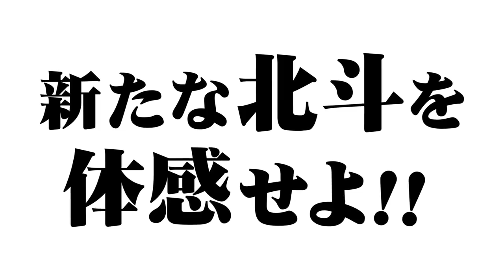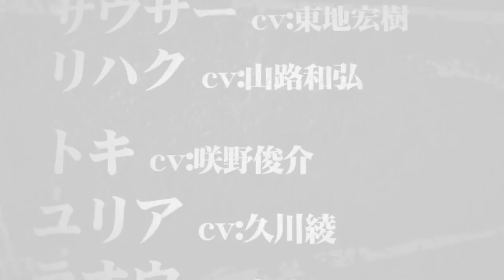Ken il guerriero su PS4 - Nuovo trailer esteso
Nuovissimo trailer per Hokuto Ga Gotoku, il videogame per PS4 che verrà pubblicato in Giappone il prossimo 22 febbraio 2018.